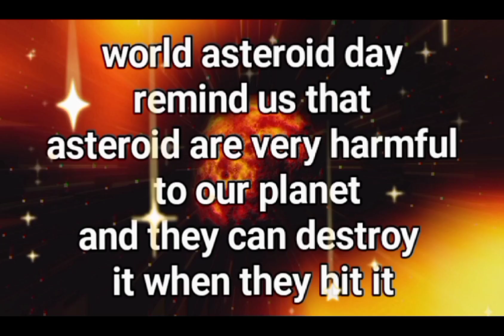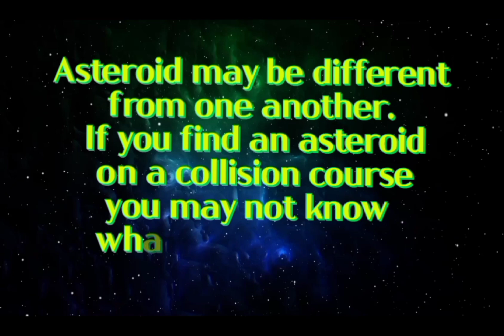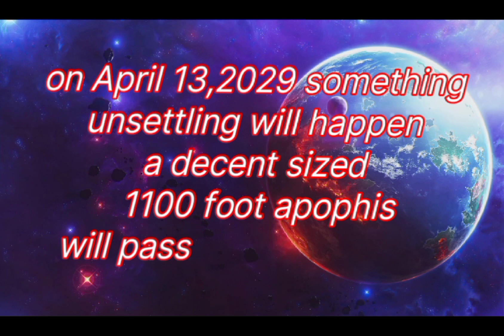world asteroid day /asteroid day/ nternational asteroid day / world asteroid day 2023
Hi in 30 june we celebrate as asteroid day

asteroid day 2023
asteroid day
international asteroid day 2023
world asteroid day 2023
30 june 2023 world asteroid day
world asteroid day 30june 2023

International Asteroid Day
Essay International Asteroid Day